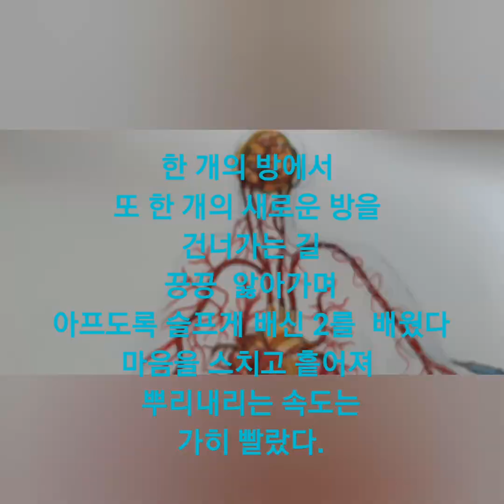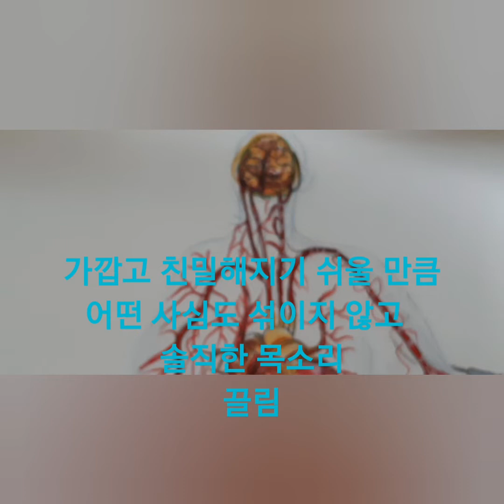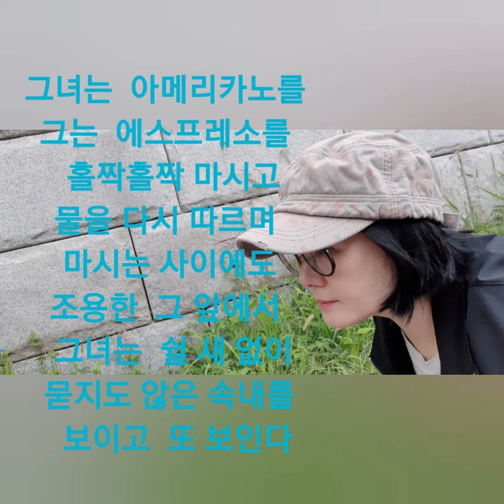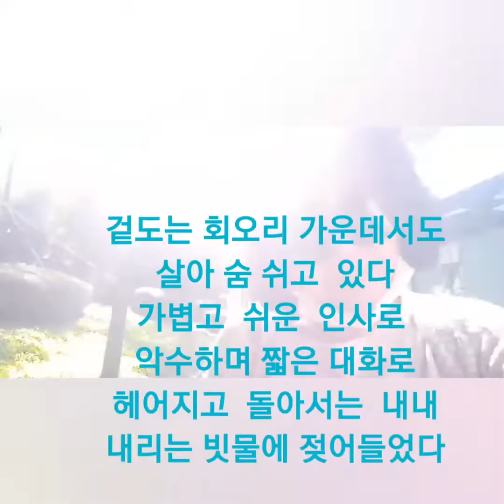첼로(cellodeck)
숏단발 백조의 호수/차이코프스키
산책할 때 도심속